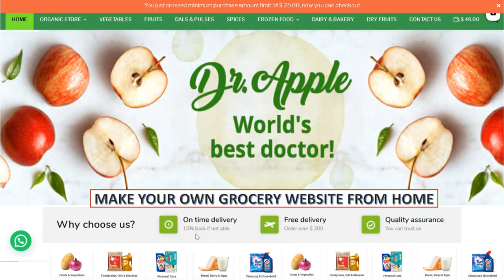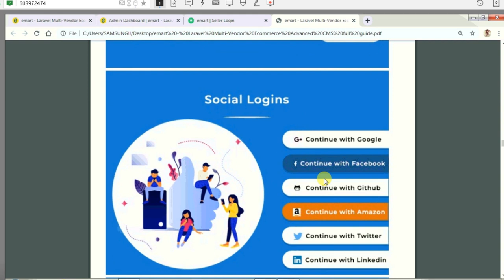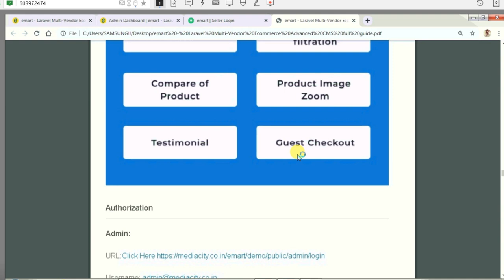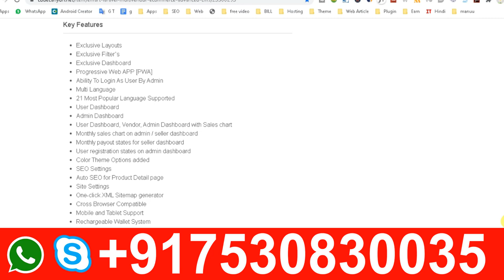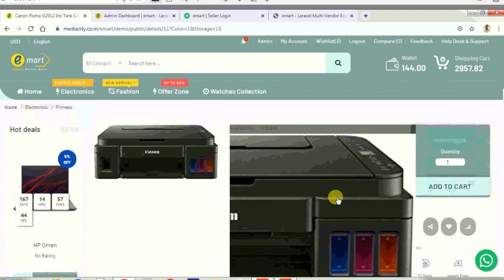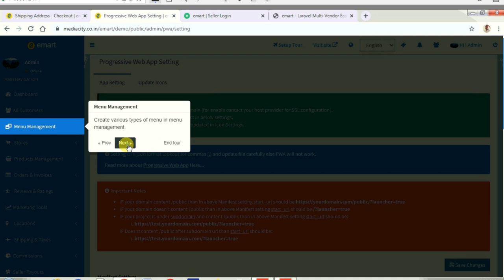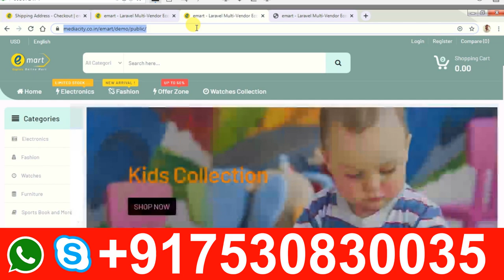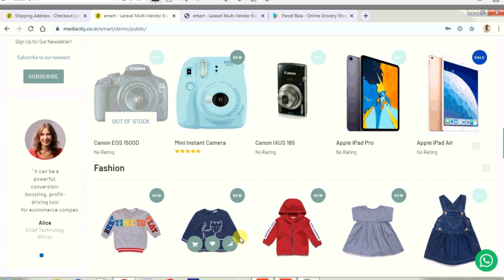Make multi-Vendor or Multi-Seller Website & Apps look like Flipkart || Multi-Purpose Store | Grocery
Make multi-Vendor or Multi-Seller Website & Apps look like flipkart
Hello! Friends

An effective deal begins some time before somebody clicks “purchase.” Create a store as novel as your image and make an uncommon encounter for exploring your items, substance and site.

Let’s allow us to explain our product.

Our all in one software is sparkling with features, customer-friendly, secure, scalable, reliable, great looking, synchronized, expandable & flexible.

Password: 12345678

Password: 12345678

Password: 12345678

Key Features
• Exclusive Layouts
• Exclusive Filter’s
• Exclusive Dashboard
• Progressive Web APP [PWA]
• Ability To Login As User By Admin
• Multi Language
• 21 Most Popular Language Supported
• User Dashboard
• Admin Dashboard
• User Dashboard, Vendor, Admin Dashboard with Sales chart
• Monthly sales chart on admin / seller dashboard
• Monthly payout states for seller dashboard
• User registration states on admin dashboard
• Color Theme Options added
• SEO Settings
• Auto SEO for Product Detail page
• Site Settings
• One-click XML Sitemap generator
• Cross Browser Compatible
• Mobile and Tablet Support
• Rechargeable Wallet System
• Blog Management
• Auto ISGT,CGST,SGST Calculation for India Specific
• Payment Gateways – Stripe, PayPal, COD, Bank Manual Payment, Braintree, Paystack, Skrill, Payhere, Omise, Flutter rave, Moli
• Indian Payment Gateways – Instamojo, PayUmoney, RazorPay, Paytm, Cashfree
• Payhere (Srilankan Payment gateway)
• Omise (Thildland & Japan Payments)
• Language Translator
• Order states on order management
• Multi seller enable/disable on one click
• Push Notifications & Mail for real time Order Updates
• User and Seller Terms Settings
• Feedback System
• Help Desk & Ticket System
• Newsletter (Mail Chimp)
• Wish list
• Secured cart System
• Real Time Currency Conversion
• Currency by Geo Location
• Currency filter by per country
• Dynamic Filters
• Dynamic menus with tag & multi category selection
• Open Exchange rate API for flexible currency conversion
• Sort Three Level Categories with Drag & Drop Feature
• Featured Categories
• Three Level Categories
• FAQ,s
• Abuse word filtration
• Compare of Product
• Product Image Zoom
• Testimonial
• Guest Checkout
• Facebook Messenger Chat Bubble to Quick interact with your visitors
• Social Login – Google, Facebook & Gitlab, Amazon, Twitter, Linkedin
• Order History
• Social Pages follower count in Dashboard
• Brand’s, SKU Code
• Invoice Customization
• Product Comment System
• Product Review & rating System
• Bulk Import Product using CSV, XLX files
• Geo location (add country)
• On/Off Vendor System on Portal
• Only login user can see price – on/off
• Advance Tax Management
• Unit System
• Widget Create & Management
• Vendor Commission Management
• Refund & Return System
• Cash On Delivery (COD) System
• Dynamic Slider
• Site Settings
• Right Click, Inspect Element disable
• Mail setting through Admin
• API Setting by Admin
• Dynamic Footer
• reCaptcha v2
• Facebook Pixel
• Google Analytics
• Advance Product Search
• Mega Menu
• ADS & Promotion Management
• Product Variation System
• Various Shipping Methods
• Multiple Address selection
• Product Report System
• Customizable Invoice Setting
• Track refund at live system
• Beautiful & Powerful Admin Panel
• Multiple Locales
• Multiple Countries
• Multiple Currencies
• Low Inventory Alert
• Estimated Read time in blogs
• Maintenance Mode
• Render Blocking Resource for CSS and JS
• Auto generation Opengraph, Twitter Card, Json LD SEO Tags
• Easy Installer
• Bootstrap Framework
• Based on 1170px grid
• W3C Valid Markup
• Smooth Transition Effects
• Free Icon Fonts
• Font Awesome Icons
• Google Fonts
• Responsive Design
• Documentation Include
• Unique and Exclusive Idea
• Unique and Creative Project
• Clean Code and Clean Design